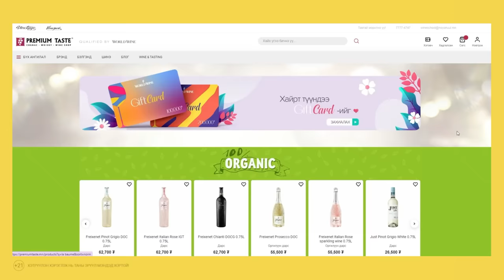Баян залуу хөгжлийн бэрхшээлтэй бүсгүйд дурлаад адилхан дүр эсгэнэ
- Жианни спорт хувцасны том комапнийн захирал бөгөөд Чиара хэмээх хөгжлийн бэрхшээлтэй эмэгтэй дурласнаар өөрөө ч мөн хөгжлийн бэрхшээлтэй мэт дүр эсгэнэ.

00:00 Эхлэл
00:35 Өрнөл
05:25 Төгсгөл